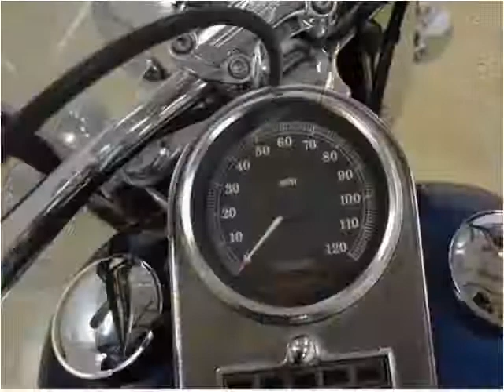1999 Harley-Davidson FLSTC Used Cars East Palestine OH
This 1999 Harley-Davidson FLSTC is available from Rollerena Auto Sales.